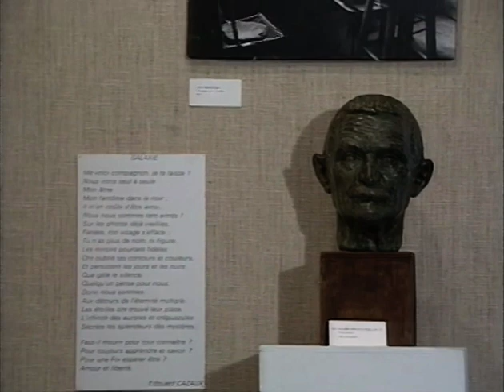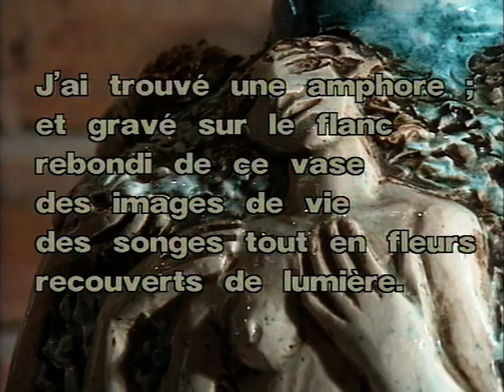Edouard Cazaux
Reportage sur l'exposition Edouard Cazaux à la Villa Médicis de La Varenne St Hilaire